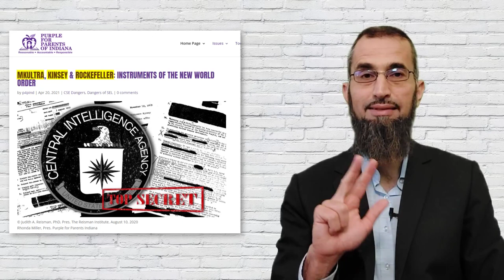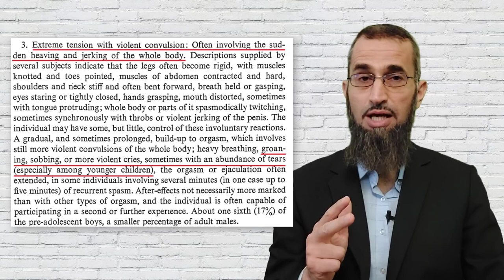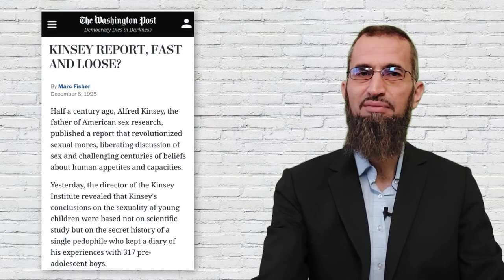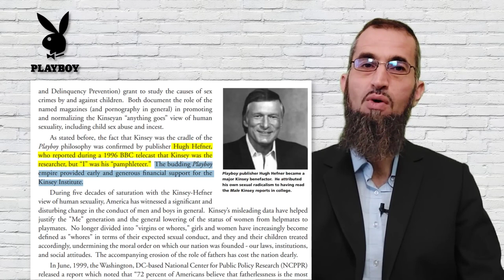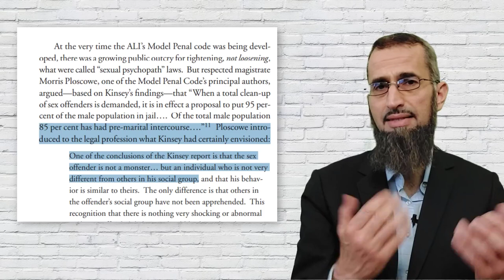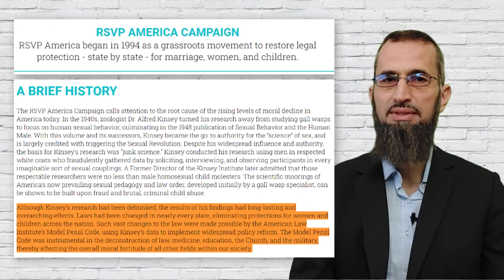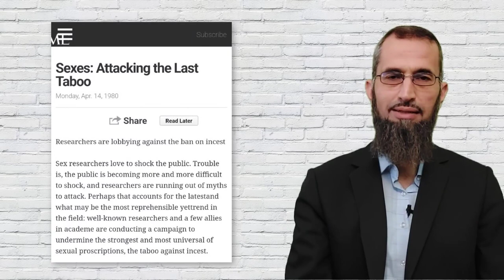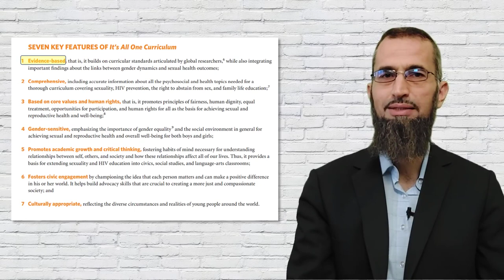Kinsey: When a Child-Rapist Becomes a Legislator of Children Rights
Alfred Kinsey is often referred to as one of three major influencers who have shaped the world of today.

Kinsey’s fire has scorched many, contributed greatly to the current state of moral decline in the world, and enabled the global powers to enslave people.

Watch this episode to find out more...
Eyad Quniabi, Ph.D. is a Professor of Pharmacology at Jerash University. Dr. Qunaibi graduated with a doctorate degree in Molecular Pharmacology from the University of Houston, Texas, USA, and has teaching and research experience in Pharmacology, Clinical Pharmacy and Therapeutics, Toxicology, and Pharmacokinetics. He contributed to two patents, and is an author of numerous highly-cited scientific publications.

Twitter Arabic: @Dr_EyadQun
Twitter English: @EyadQunaibi1